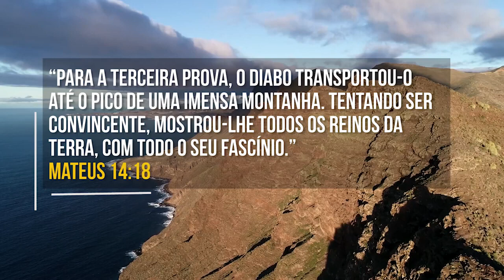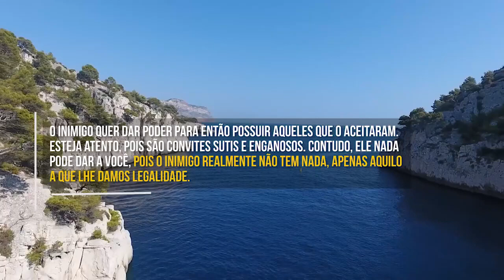Devocional Diário | QUER SER PODEROSO? CUIDADO! - #886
Neste devocional diário vamos ver que a tentação do poder é grande e constante e perigosa. O inimigo vive colocando-a em nosso caminho pois somos tendenciosos a desejá-la com todas as forças. Quer ser poderoso? Cuidado!